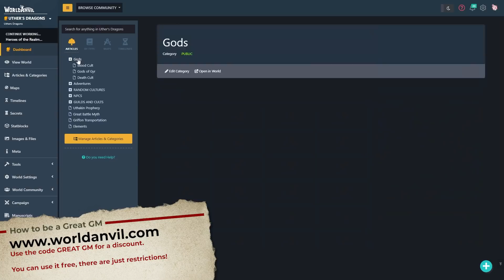Why Having a Pet Dragon Is Bad For Your Health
Do you have dragons on your DnD roleplaying game? Or perhaps any other beast that you've added in to your RPG that you would like to try and domesticate? Wee, today we are talking about domesticating dragons! Can it be done? Join me as I go into the criteria that any animal needs to meet in order to be domesticated and then apply it to dragons. Can it happen? Take a look and find out!

Timestamps:
00:00 Introduction
02:58 Grow & mature quickly
04:07 Breed in captivity
05:10 Simple, easy food
06:18 Hardy, robust species
07:25 Herd/pack mentality
08:36 Non-aggression
10:30 Can we domesticate a dragon?
17:04 Your task - Create a domesticated animal

World Anvil is the ultimate world builder, world creator tool and world storage platform!